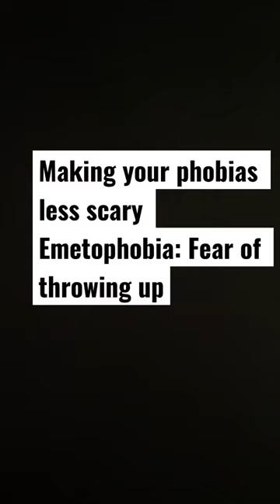Making your phobias less scary. Emetophobia 🤢🤒